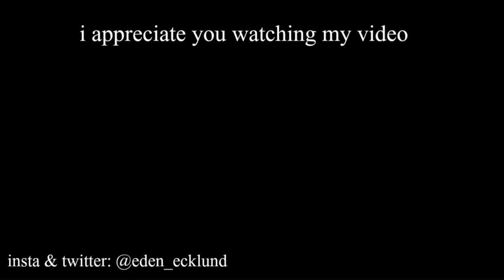songs that will make you feel something again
keyboard i use